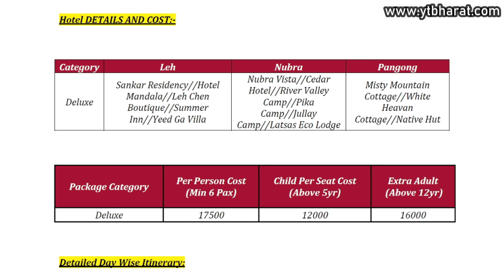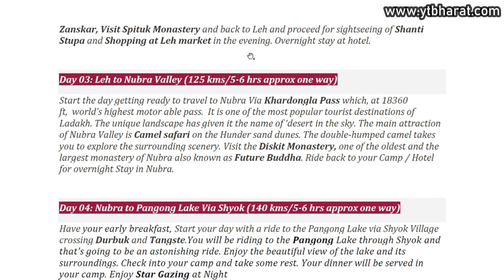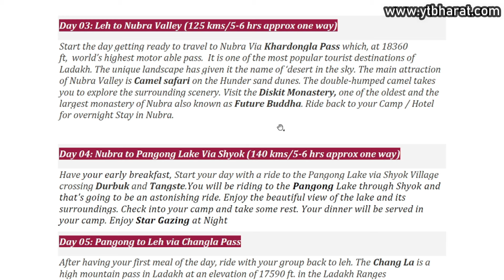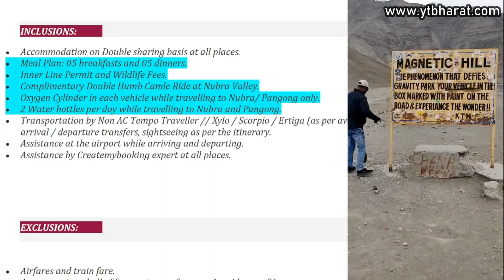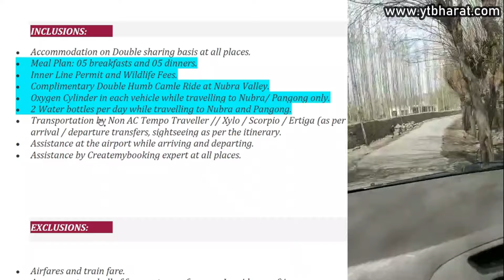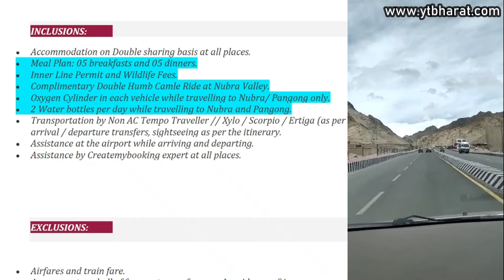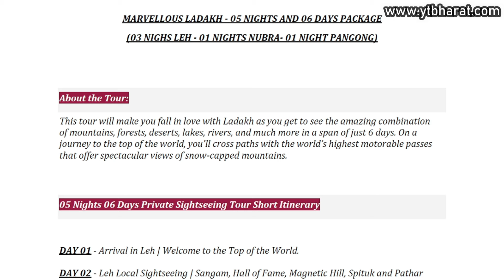Leh Ladakh 6D / 5N Tour Package | Ladakh 2024 Trip| Pangong Lake Tour | For Booking Call-80104-28280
Package Rates: Standard Package
Min ^ Person-17500- Per Person (No Flight Included)